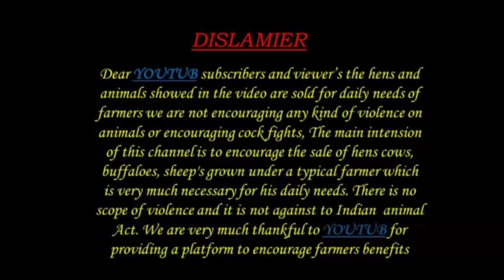Ongole Cow jersey Cow 9493841961 ఒంగోలు ఆవు అమ్మకానికి